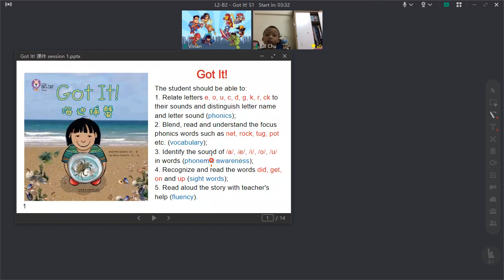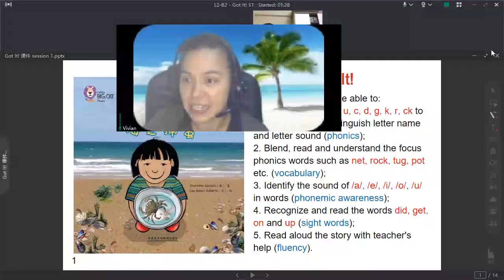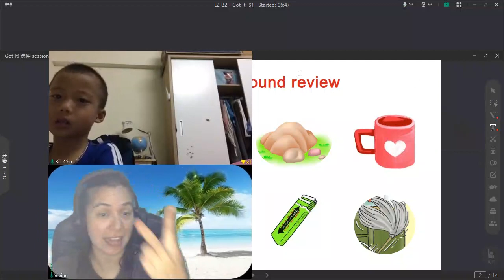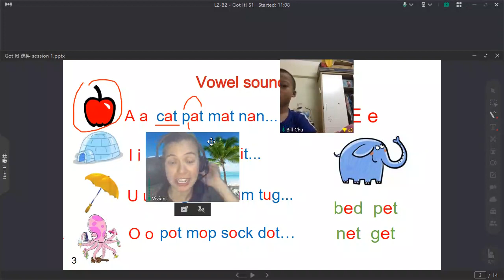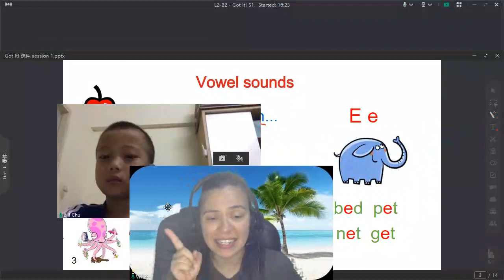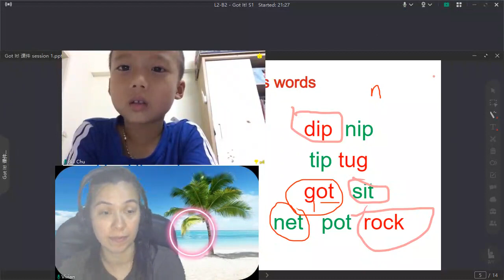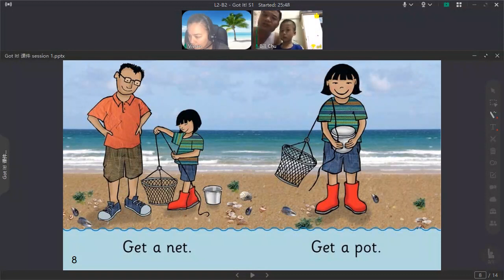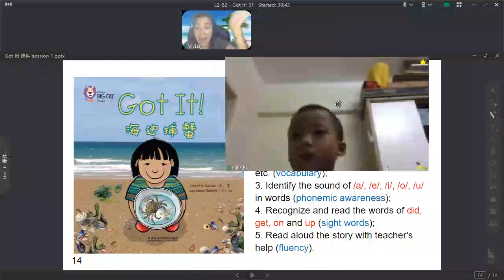Bill C. - L2 B2 Got It! S1 英萃教育